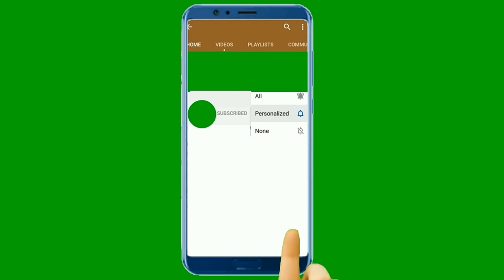Traffic volume study | traffic engineering | highway engineering | Lecture 18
topics covered are concept of traffic volume study, objective of traffic volume study, representation of traffic data, classification of traffic and 30th highest hourly volume concept.

Quick way of learning and understanding concepts of highway engineering that helps students in their college, self study, technical knowledge and competitive exams.